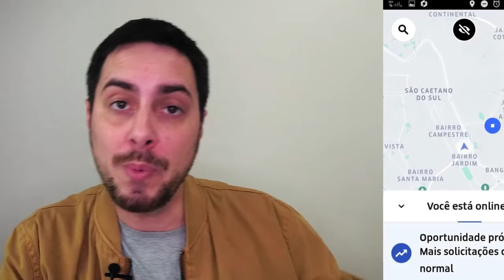Uber Função ALTA DEMANDA no Novo App